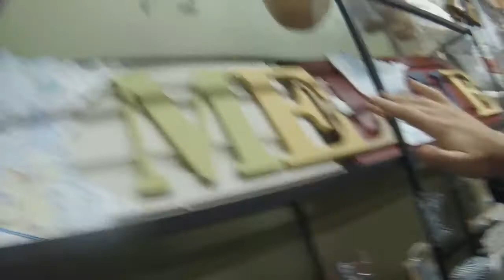Birthday Camping Weekend with GoPro